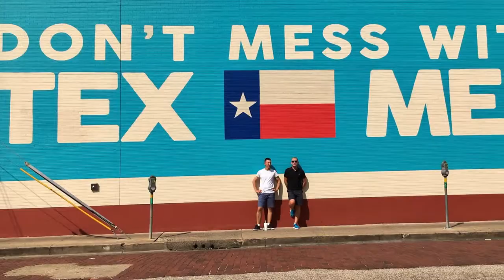Sander – Tal Tech